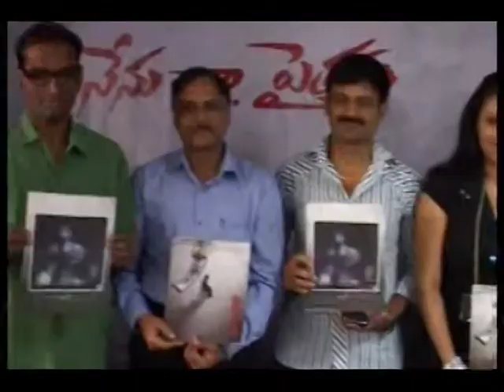nenu naa paithyam 'fun'gus without editing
siriraj media services - 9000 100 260
v r giving a2z media support